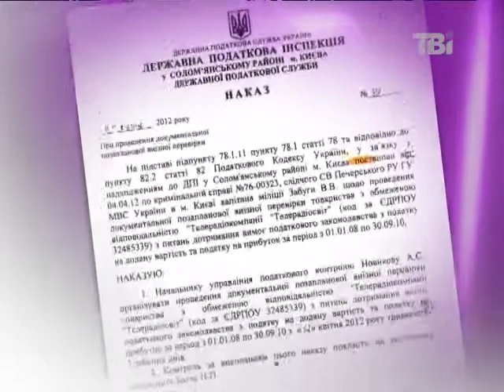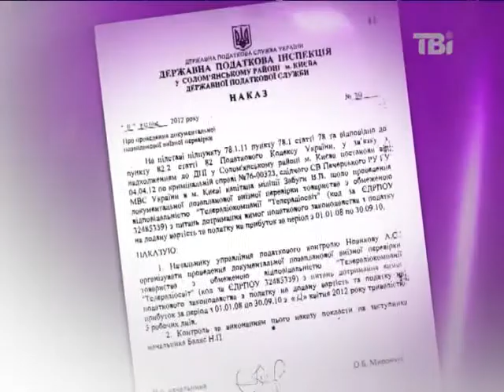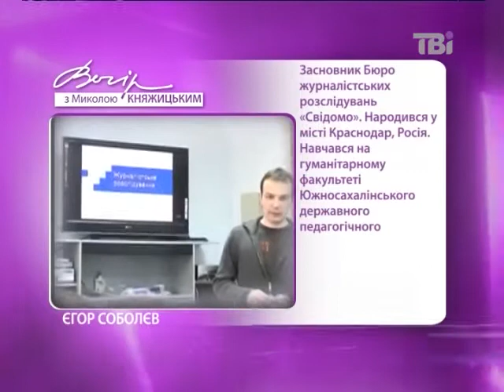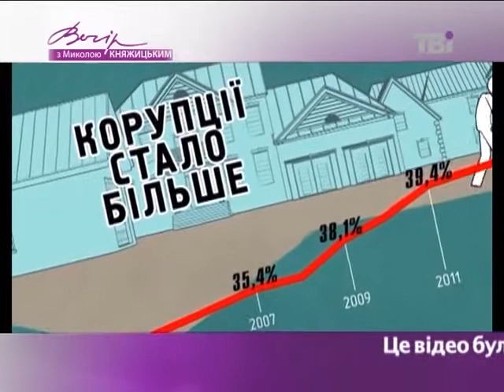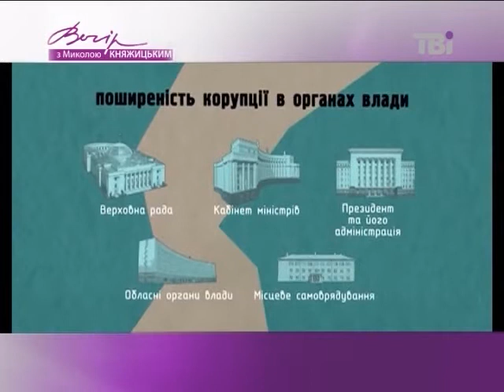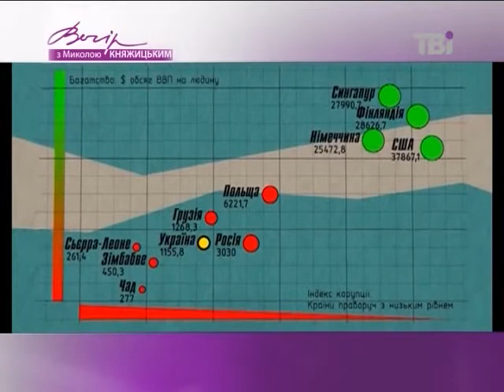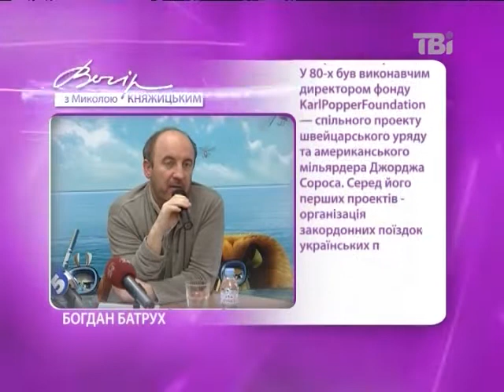Вечір з Миколою Княжицьким від 12.04.2012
Реакція верхівки української інтелігенції на найсвіжіші події та зміни в розвитку країни, думки провідних істориків, політиків, культурознавців, артистів про найвизначніші події минулого, сучасного та їхні прогнози на майбутнє дивіться у випуску програми